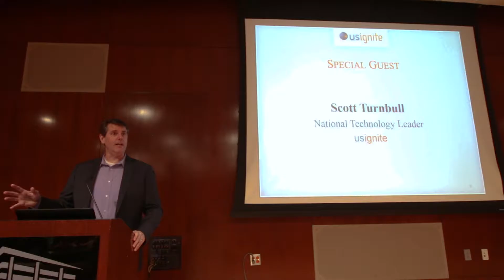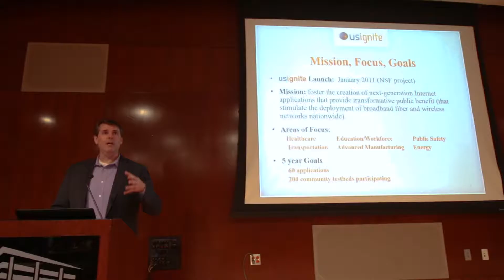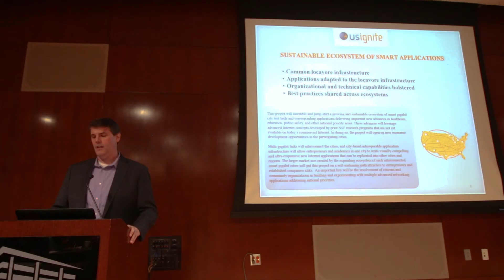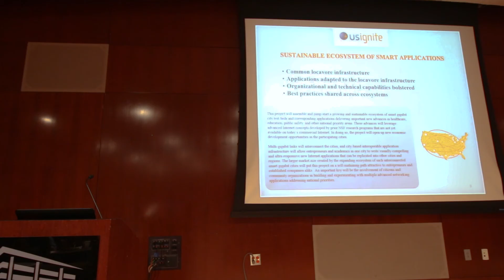Smart Gigabit City - Scott Turnbull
Scott Turnbull, National Technology Leader, US-Ignite Program (6 minutes, 50 seconds)